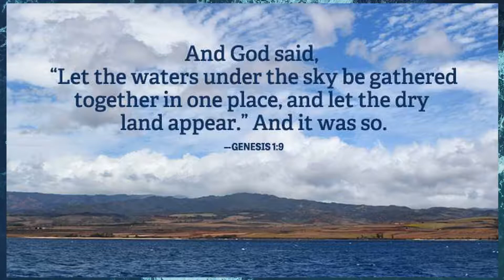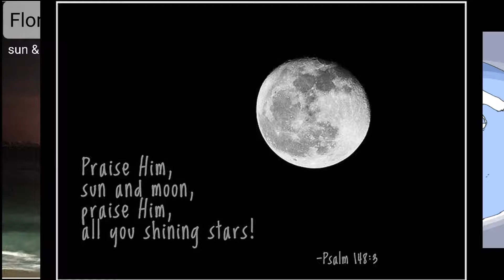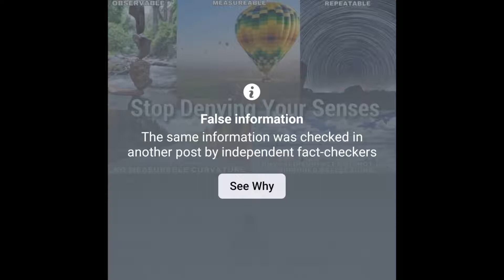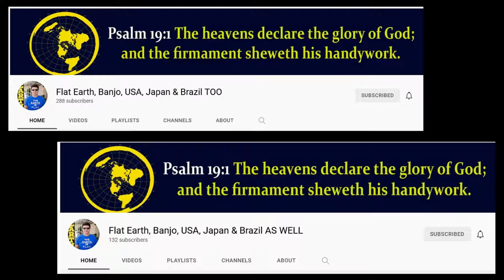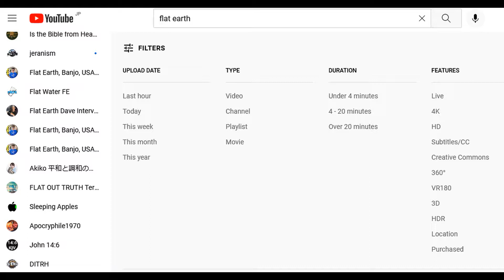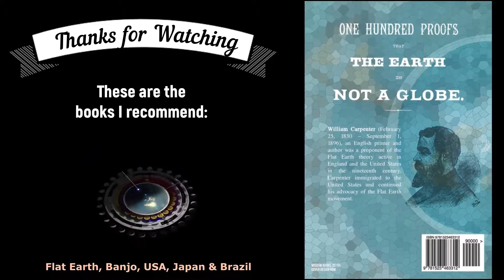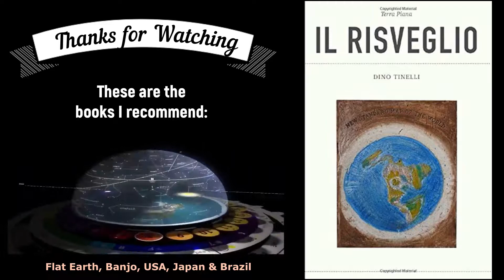Sun & Moon in the Sky AT THE SAME TIME proving FLAT EARTH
License Number: 305404
Dean Odle